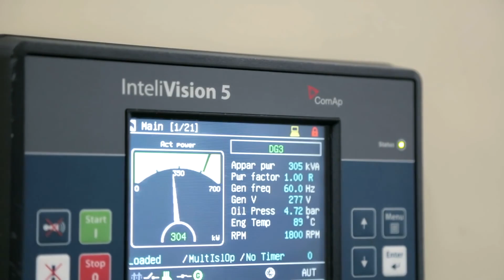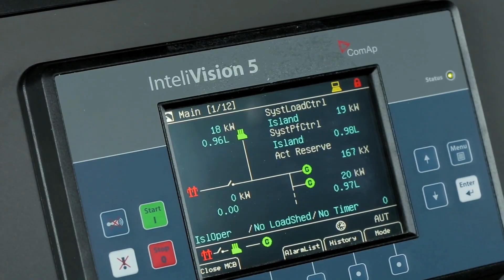ComAp: Forging the Digital Future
The Czech company ComAp makes control units for diesel, gas, dual fuel and other kinds of power generators for clients all over the world. Its devices can be found in hospitals, banks and data centres. Since its foundation in 1991, ComAp has put emphasis on readiness in providing services to its customers. Its the effort to be always there for its customers is what has become one of the company’s essential values.